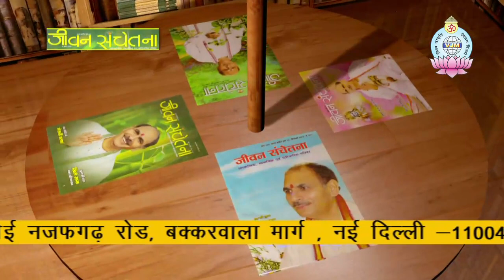Jeevan prabhat 611 | Nov 12 2019 | Sudhanshu ji Maharaj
अगर तुम में प्यास है..तो बादलों का घर भी पास है! सुनिए कुछ अमूल्य सूत्र-कैसे हम चिंता को चिंतन में बदलें.. प्रमाद को कर्मट्ठता में..आलस्य को कर्मयोग में..